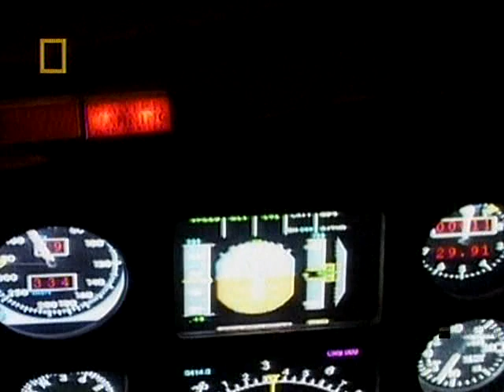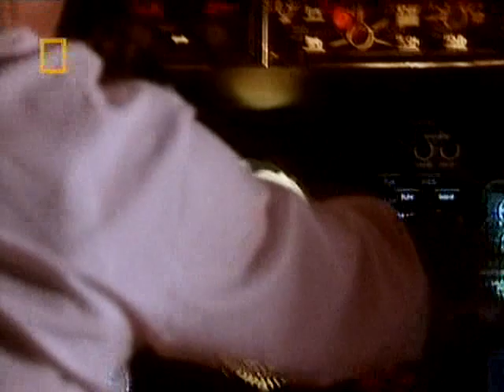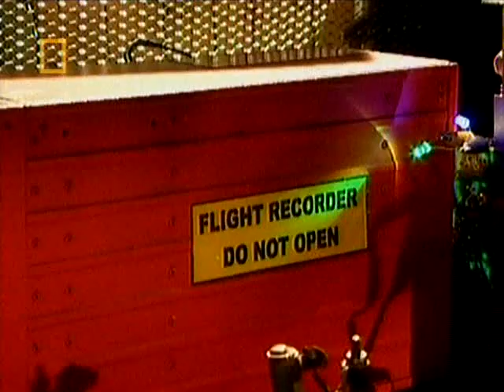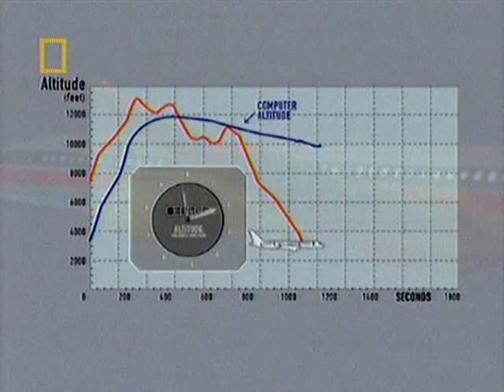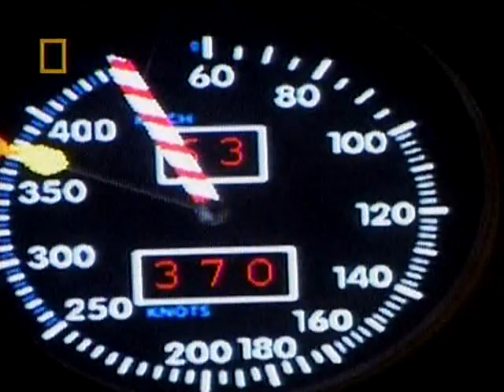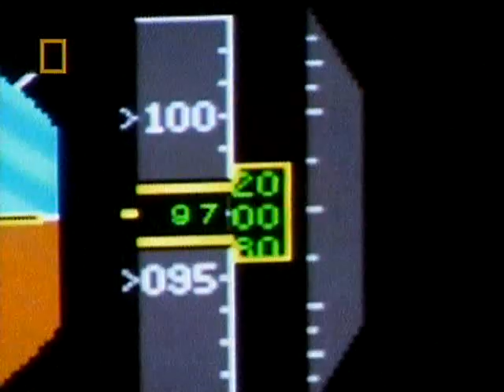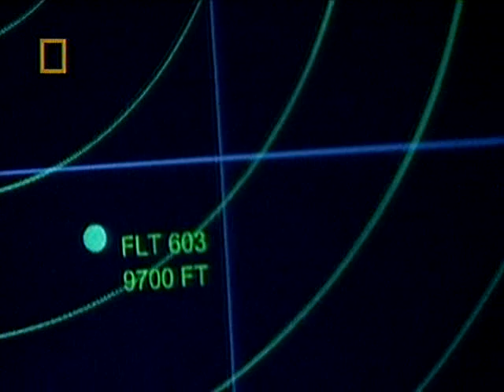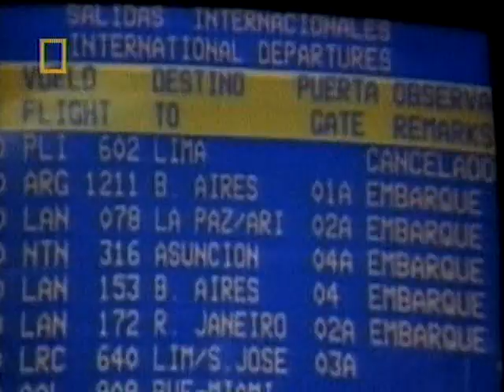Air Crash Investigations 1x05 Flying Blind part 2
On 2 October 1996, shortly after take off the crew of Aeroperú Flight 603 were confused by false speed and altitude readings and contradictory warnings from the aircraft's air data system. In preparation for an emergency landing the crew descended the aircraft, but unknowingly descend too far by relying on the false readings. The plane crashes into water, killing everyone on board. The false readings and contradictory warnings were caused by duct tape over the static ports, the duct tape was used to protect the ports during maintenance but was not removed afterwards.